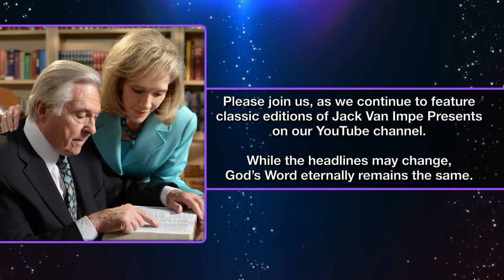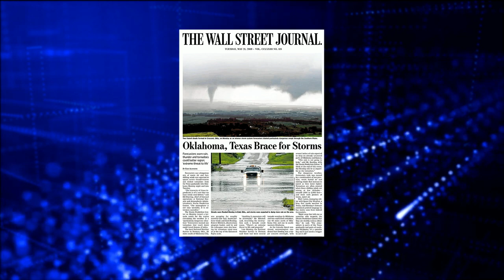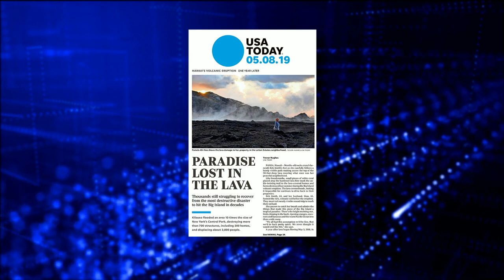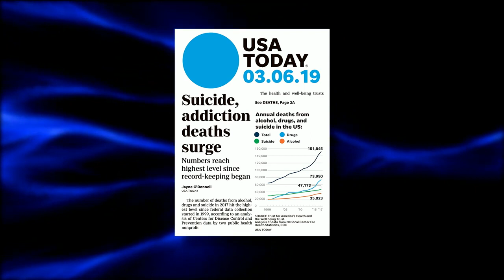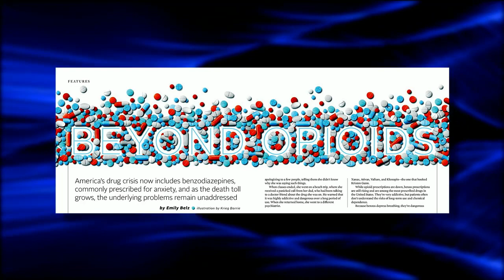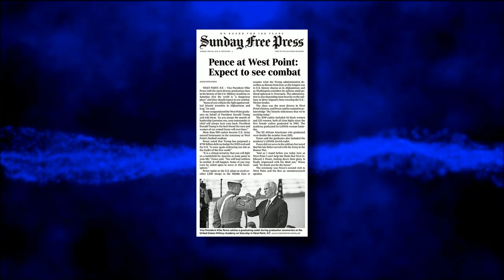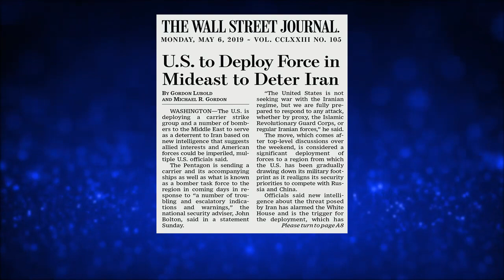Jack Van Impe Presents (2020-06-05)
Forecasting America's Future.